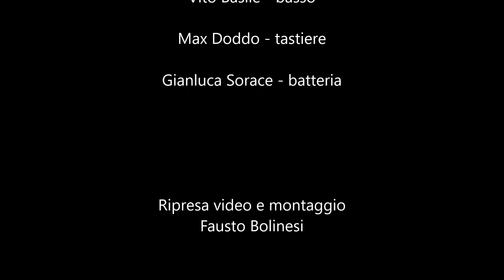Sally - Gocce di Vasco